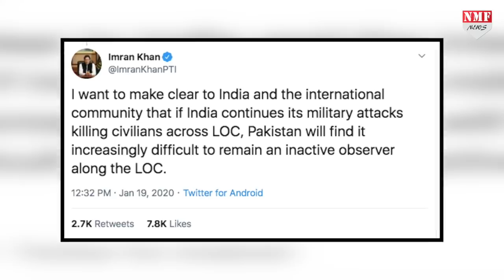भारतीय सेना से डर गए Imran, कह रहे हैं मुझे डर लग रहा है !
पाकिस्तान के पीएम इमरान खान ने ट्विटर के जरिए ये दिखाने की कोशिश की है कि वो भारतीय सेना से परेशान हो गए हैं…और भारतीय सेना ने ये सब जारी रखा तो अब वो चुप बैठने वाले नहीं हैं…लेकिन इमरान खान चुप बैठे कब थे…भारत के खिलाफ…भारत के खिलाफ साजिशें करना उन्होंने कब छोड़ा था…जरा ये भी दुनिया को ट्वीट करके बता दें…